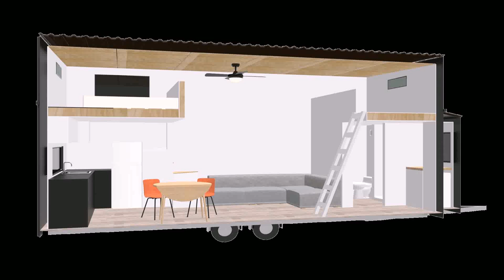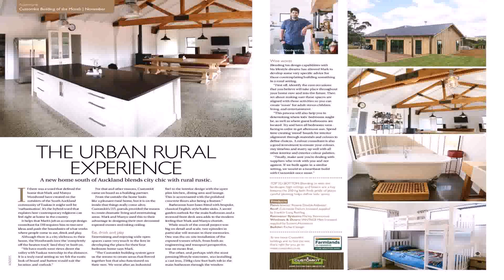Small House Builders Nz